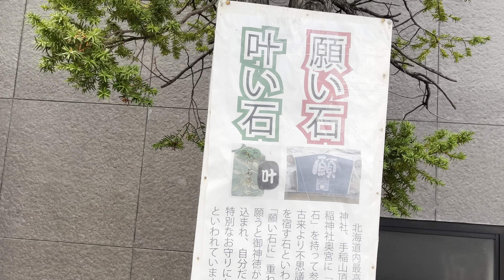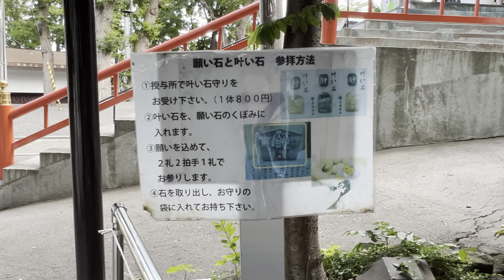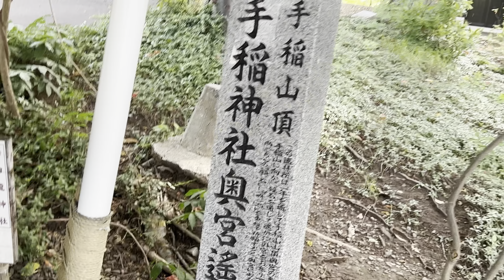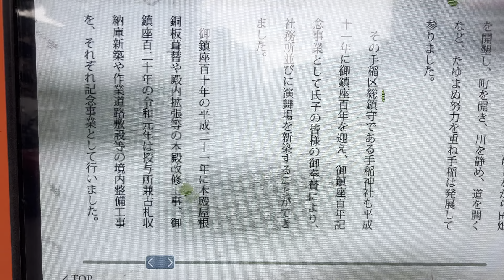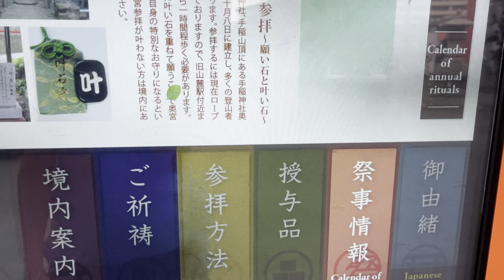手稲神社⛩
手稲神社にやってきました。
色々あったので、色々記録してみました。
この後、JR駅のはしごをしました。
星置神社も行きましたよ。